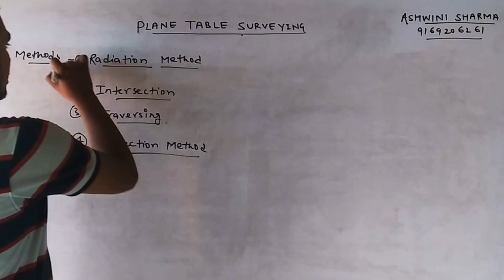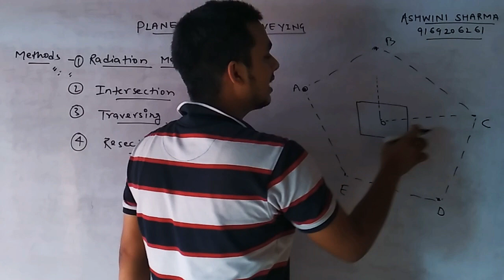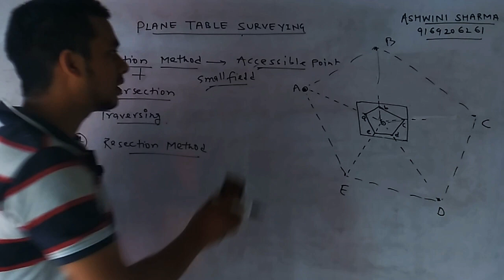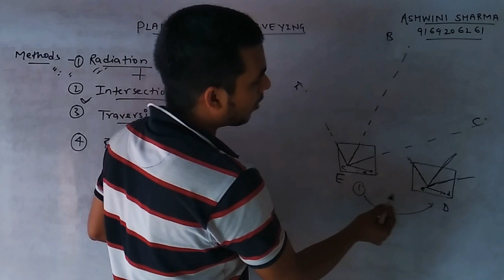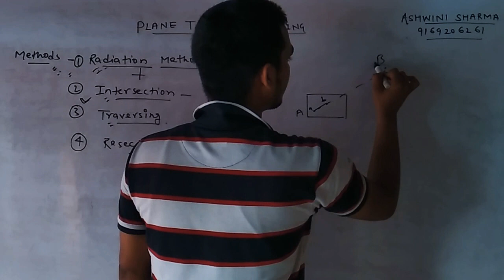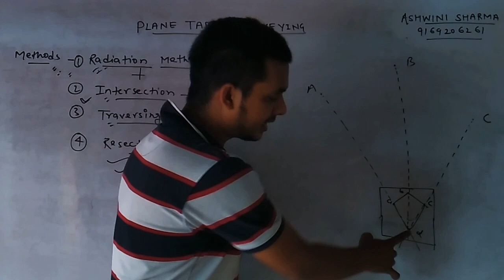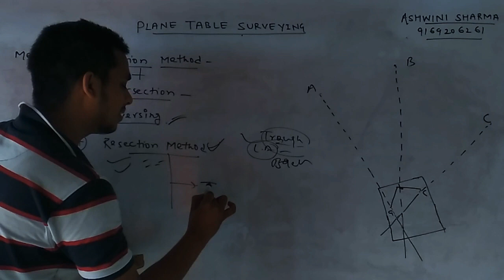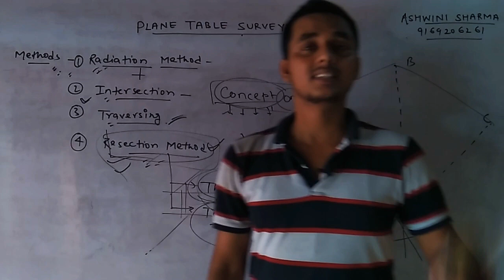SURVEY(Lecture-22)- Methods of plane Tabling @Ashwini Sharma